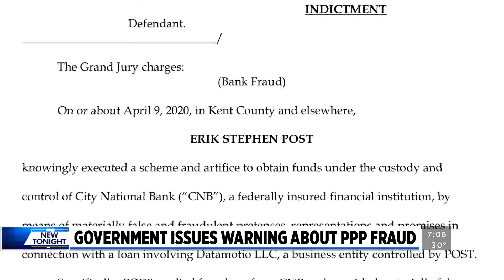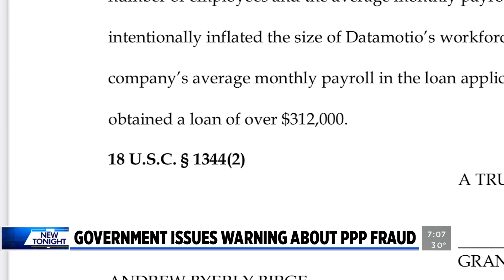Grand Rapids man gets 18 months in prison for PPP fraud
If you cheated taxpayers when it came to collecting federal COVID-19 relief funds, the government is coming for you: That’s the word from Homeland Security Investigations after a Grand Rapids man was sentenced for doing just that. (Nov. 17, 2022)